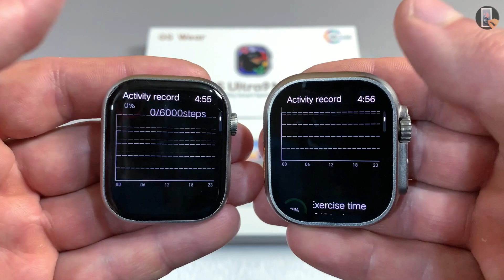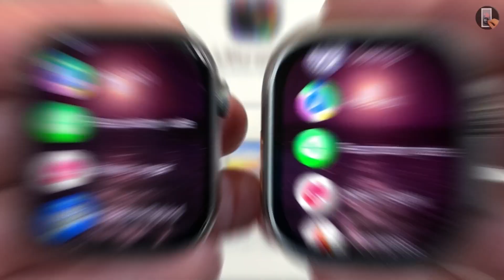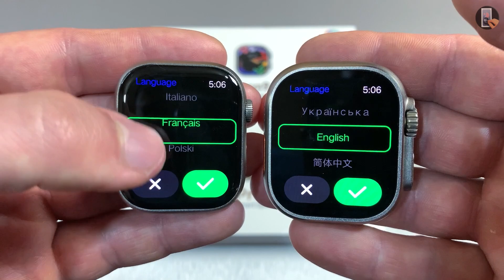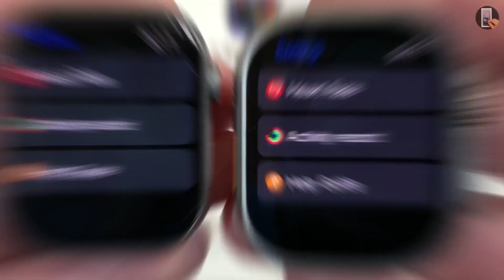GS Ultra 9 Max vs GS PRO MAX Full Comparison! Best Sport SmartWatches🔥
Today I will be full comparison the Smartwatch GS Ultra 9 Max vs GS PRO MAX. I hope you enjoy!

00:00 Review GS Ultra 9 Max with Green Alpine Loop
00:35 Review GS PRO MAX with White Sport Band
01:19 Full Comparison Of The Construction, Menu Style and Functions & System Fluidity GS Ultra 9 Max and GS PRO MAX
07:34 Outro